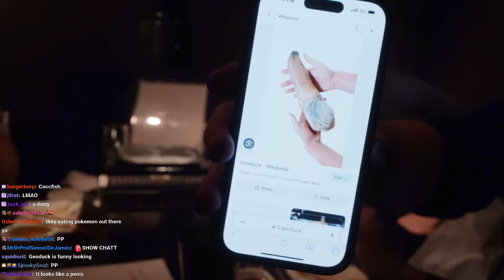I Can't Believe I Had To Explain This to Chris!